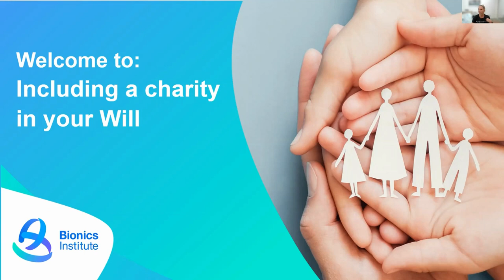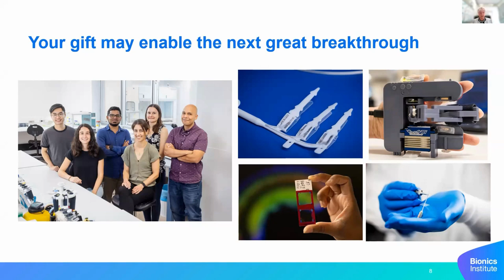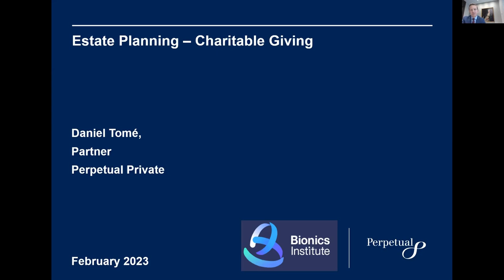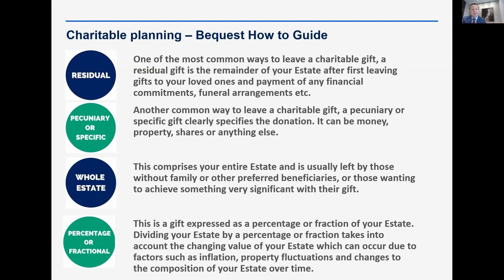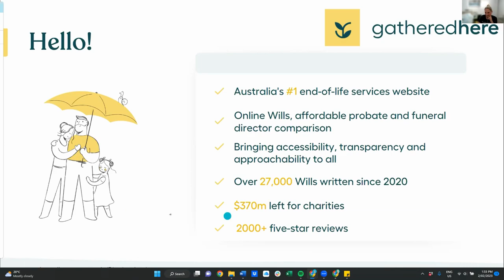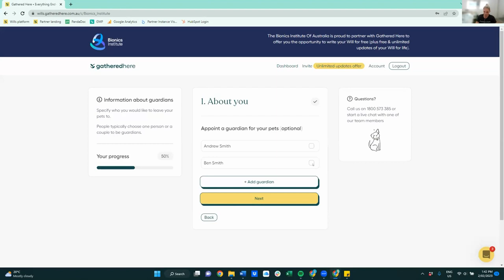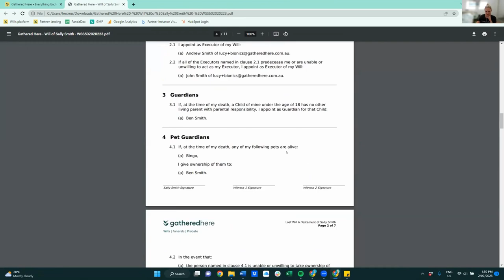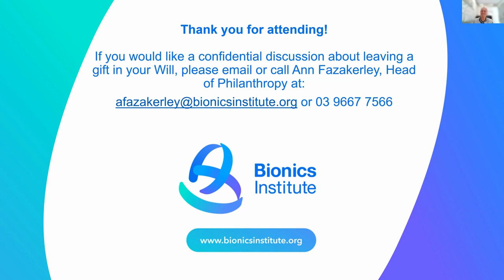Including a charity in your Will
The Bionics Institute hosted a webinar in January 2023 to explain how you can leave your legacy for generations to come by leaving a gift in your Will to charity.